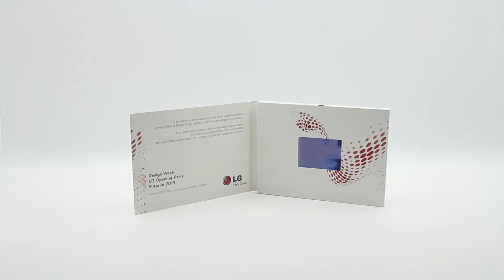LCD 2.8 inch Video Book - LG